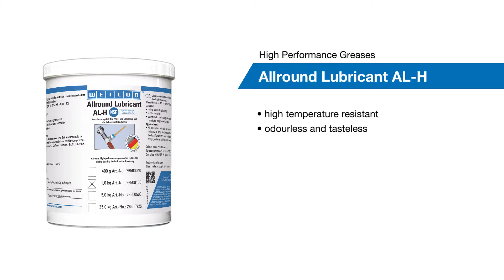WEICON AL-H High Performance Grease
WEICON AL-H is suitable for rolling bearings, sliding bearings, joints, spindles, spline shafts and linear guidance systems at all sliding speeds permitted for grease lubrication.

WEICON AL-H is particularly suited for usage in food technology.